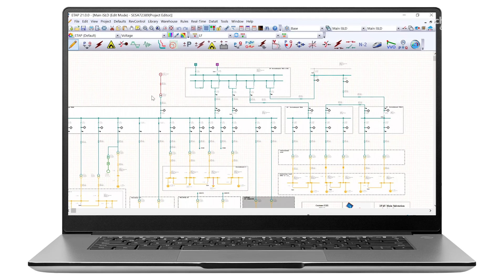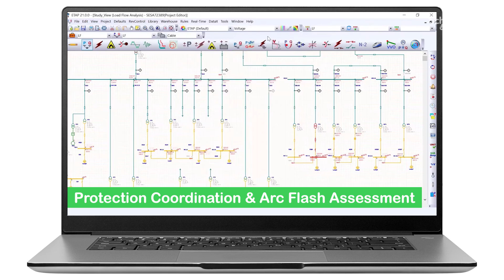Electrical Digital Twin System | Schneider Electric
Stay ahead with Schneider Electric's Electrical Digital Twin as our world transforms from analog to digital.

👋 GET TO KNOW US BETTER